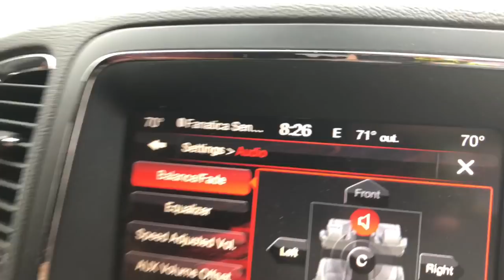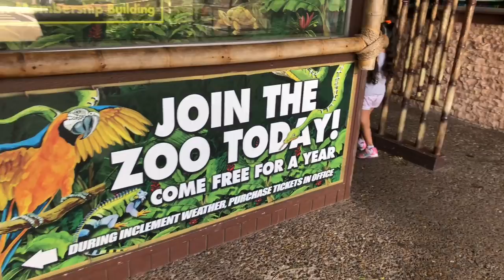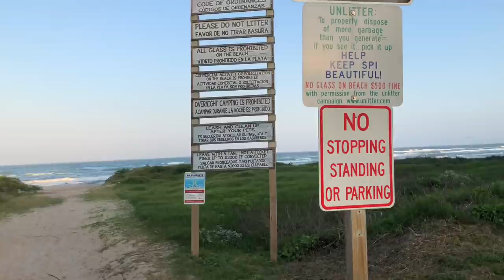Flea Market, Gladys Porter Zoo, & S.P. I 🏝🦓💛 | Vlog #133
We’re your average family documenting our life and the start of parenthood! we had our first baby... Grecia Giselle born December 27, 2016. I am married to my amazing hard working husband Bert. we’re high school sweethearts, got married when we were 18 & 20 years old. June 17, 2011. we hope to share pieces of our life with you guys and hope to one day look back on all these wonderful memories!!

Bert & Lindsey
2101 N. US Hwy 83
Zapata, Texas. 78076

F.A.Q.

xoxoxox, lindsey!! 😘❤️😘❤️😘